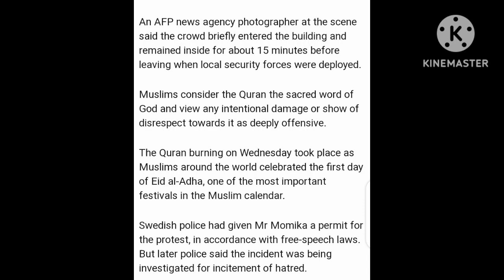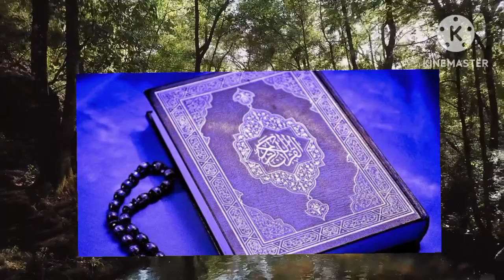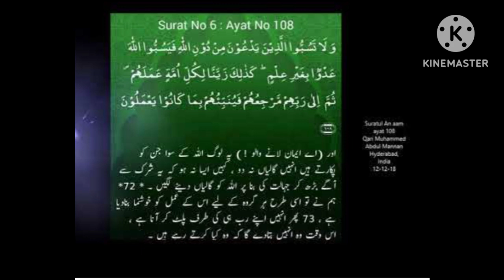Swedish man Abuse Muslims Holy Book Quran with the Permission of Swedish court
In Sweden Swedish man Abuse Muslims Holy Book Quran with the Permission of Swedish court Capital in Sweden